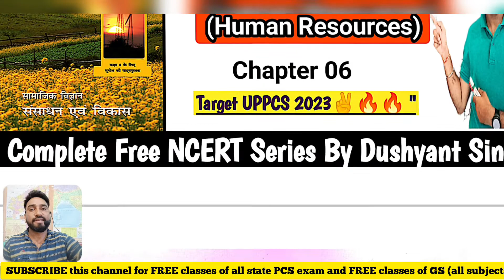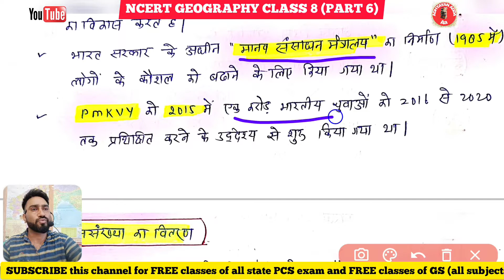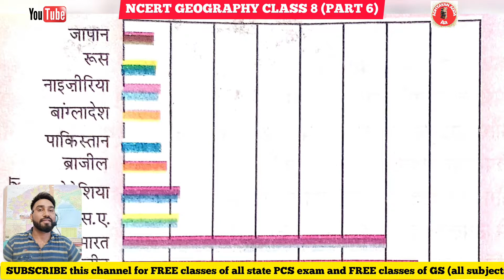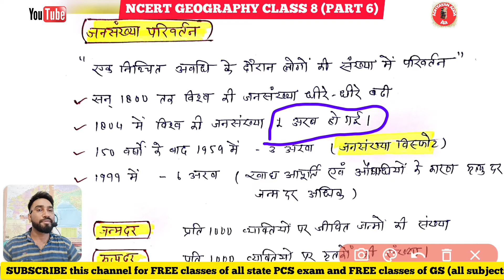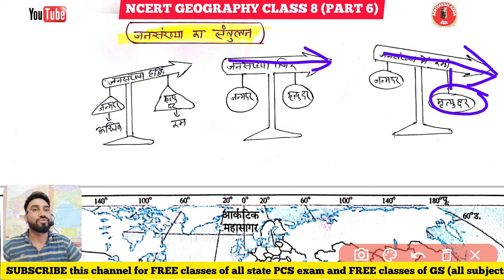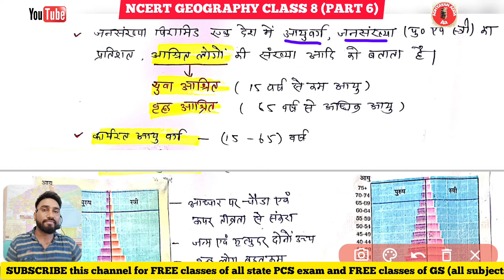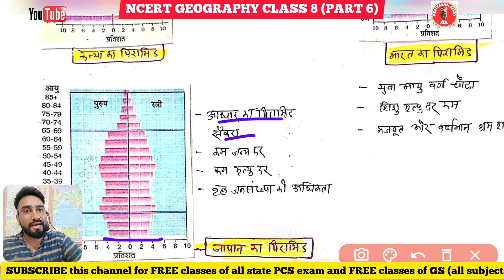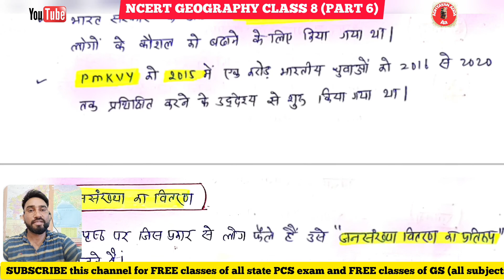Ncert class 8th Geography|Part 6|मानव संसाधन human resources|UPPCS exam 2023|complete geography|L 17